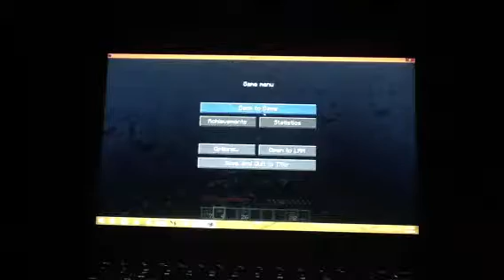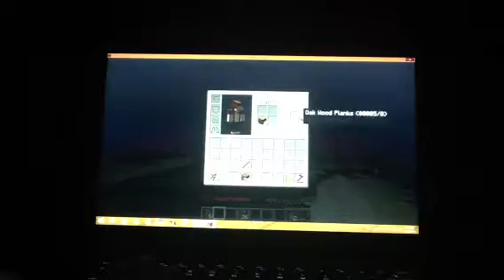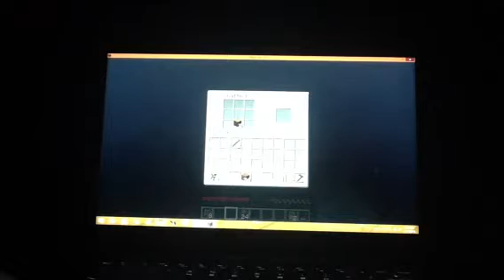Minecraft: Hardcore Survival Island